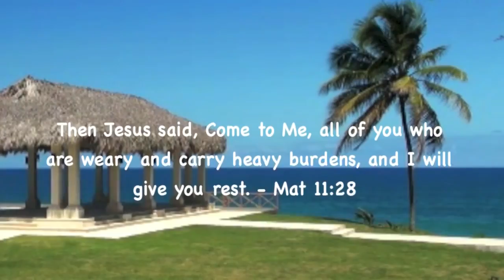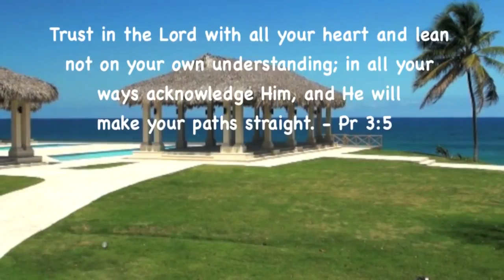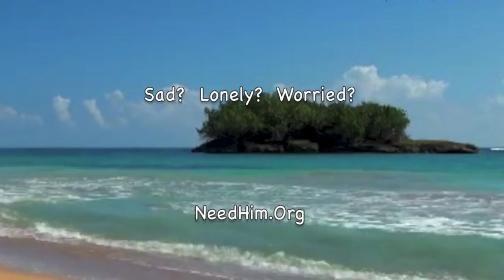Till Roger Williams & Percy Faith! [HD]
Till is a popular song with music by Charles Danvers and English lyrics by Carl Sigman, released in January 1957 by Percy Faith. It was derived from the .

Charted at #63 on Billboard Hot 100 in April 1957. This was Faith's last Billboard charting single until the #1 hit, Theme from a Summer Place in January 1960.